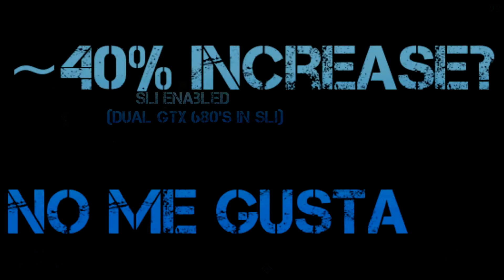BF3 | GTX 680 Dual SLI vs Single GTX 680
Rig:
i7-3770k OC'd @ 4.8GHz, 1.36v
Asus Maximus V GENE  Z77
G.Skill Ripjaws 16GB(4x4GB) @ 1866MHz
2x GTX 680 2GB SLI Sync'd & OC'd @ 1202MHz
2x 128GB Samsung 830 SSD RAID 0
2TB Western Digital Black HDD
Corsair H100 Liquid Cooler
NZXT Hale82 750W